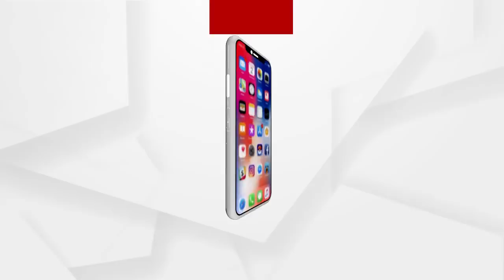ବିଜେଡି ଲିଙ୍କରେ ରତ୍ନପଥର ବେପାରୀ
ରତ୍ନ ପଥର ଚୋରାଚାଲାଣର ବିଜେଡି କନେକସନ । ରାୟଗଡାରୁ ଦେଢ କୋଟି ଟଙ୍କା ମୂଲ୍ୟର ରତ୍ନପଥର ଜବତ ଘଟଣାରେ ଗିରଫ ହୋଇଥିବା ଜିତେନ୍ଦ୍ର ବେହେରାଙ୍କର ଶାସକ ଦଳର ନେତା ଓ ମନ୍ତ୍ରୀଙ୍କ ସହ ଫଟୋ ଭାଇରାଲ ପରେ ବିଜେଡିକୁ ଟାର୍ଗେଟ କରିଛି ରାୟଗଡା କଂଗ୍ରେସ ...